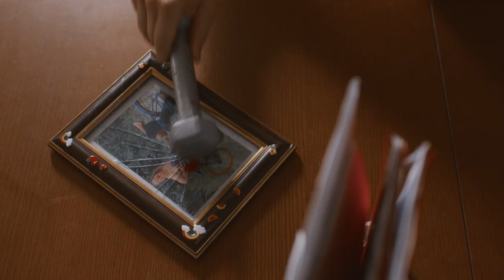Ride or Die Trailer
Ride or Die is an action comedy short about an online fitness instructor who goes Columbo to get back her best friends' bike from a dicey kingpin.

Directed by Allison Johnston
Written by Sara Hennessey
Produced by Sara Hennessey, Henri Fabergé, Laura Gladwell
Director of Photography Chet Tilokani
Production Designer Henri Fabergé
Edited by Morgan Waters, Allison Johnston
Music Composing by Matt Beckett
Assistant Director Laura Gladwell
Key Hair & Make Up Hally Levy
Assistant Hair & Make Up Caylin Yeung
Special Effects Hally Levy, Tom Hobson

CAST

Sara Hennessey / Trish
Hannan Younis /   Frankie
Brandon Ash-Mohammed / Brazen
Rodrigo Fernandez-Stoll / Ivan
Isaac Winter / Steven

Additional Cast: Pat Thornton, Maggie Maloney, Dawn Whitwell, Maria Bui

Action Director Ilan Rosenberg
Stunt Coordinator River Godland
Sound Matt Beckett
Lighting Alex Poutiainen
Grip Kellen McCann
Production Assistant Maria Bui, Mateo Stoll
Camera Car Rodrigo Fernandez-Stoll
Picture Car Jason Raabe
Colourist Zachary Cox
Final Sound Design Matt Beckett
Title Design Nathan Boone